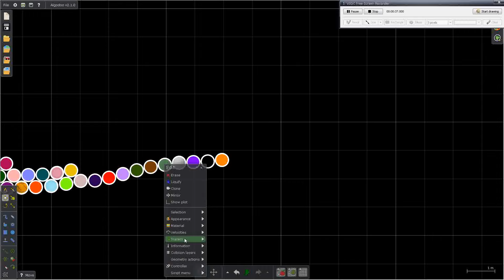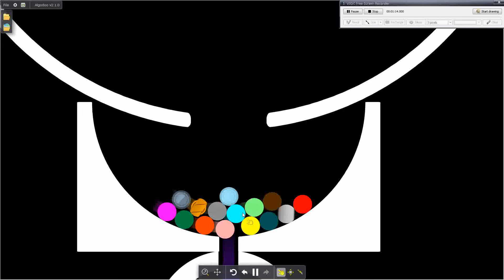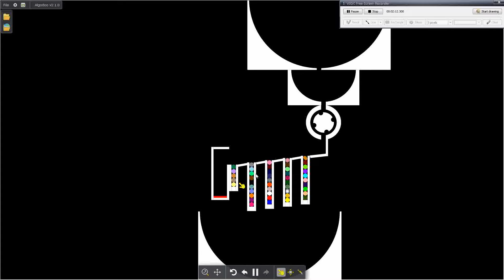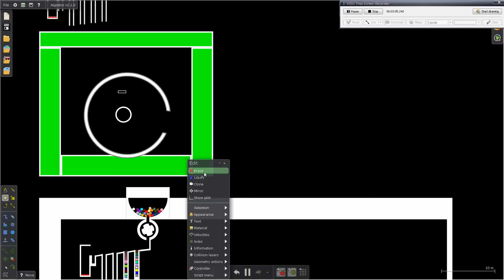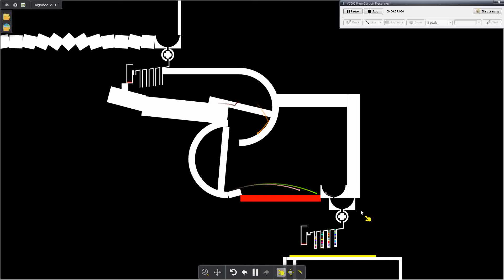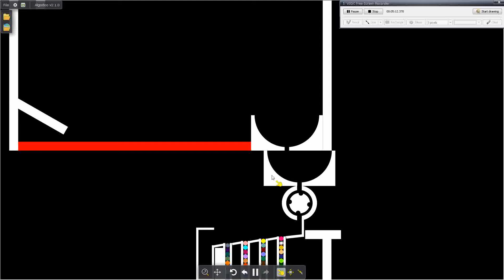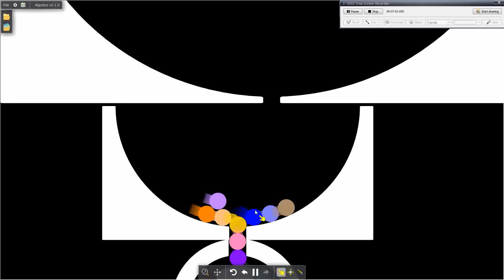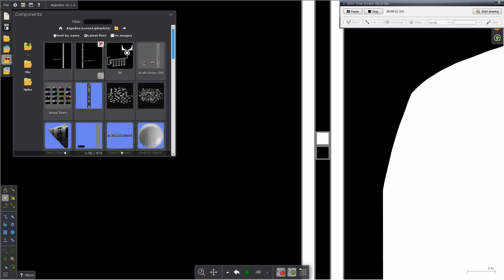First 2A New Year Marble Race In Algodoo Part 1